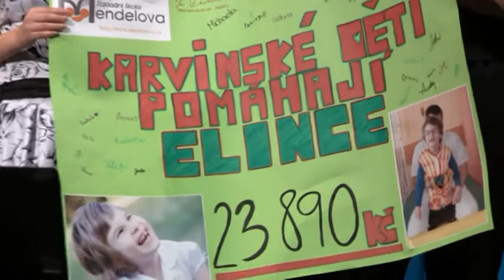The Show Must Go On - Kristýna Šebiková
Kristýna Šebíková zpívala v Karviné na koncertu "Karvinské děti pomáhají Elince" v pátek 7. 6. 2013 také závěrečnou píseň...
Léčbu osmileté Elinky Wawrzosové (trpí těžkou formou dětské mozkové obrny) mohou zájemci i nadále podpořit jakýmkoliv finančním darem na bankovní účet o.s. Život dětem u České spořitelny zřízený výhradně pro Elu: 83297339/0800, VS: 3232
Kamera Denis Lokaj, střih a produkce akce Pavel Wojnar.